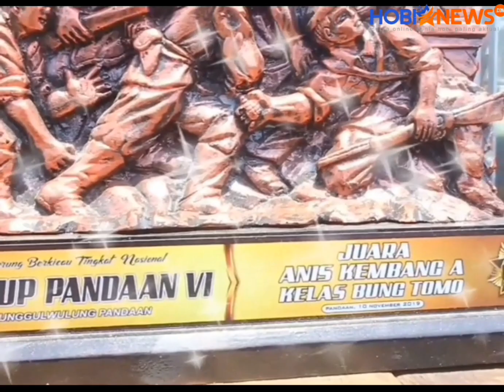Pahlawan Cup Pandaan VI, Murai Batu Kresna Vs Halilintar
Dua Murai andalan Dwi Jalu SF Kediri yakni Murai Batu Kresna Dan Halilintar beberapa akhir belakangan ini kerao menjadi perbincangan Murailovers khususnya di Jatim, karena di setiap penampilannya nyaris tak pernah luput dari gelar juara.
Di Pahlawan Cup Pandaan VI, kedua burung itu sama-sama diturunkan. Hasilnya Kresna sempat runner up, sedangkan Halilintar raih double winner.